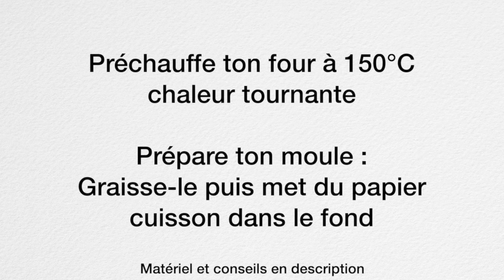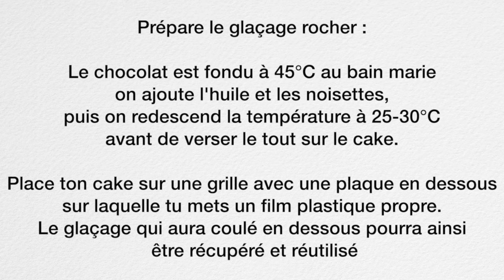CAKE MARBRE CHOCOLAT VANILLE GLACAGE ROCHER - Pâtis-sons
Sans aucune hésitation le meilleur marbré que j’ai pu goûter et faire ! Ultra moelleux et savoureux, cette recette est juste parfaite ! Ultra gourmand ce cake marbré vanille chocolat reste moelleux longtemps avec son glaçage façon rocher chocolat noisette. Vous ne regretterez pas de l'avoir testé !

✅ Ingrédients :

Pâte à cake :
100 g de beurre pommade
180 g de sucre
3 g de sel
90 g d'oeufs
200 g de farine
5 g de levure
180 g de crème liquide 30%
40 g de beurre fondu
Vanille liquide
16 g de cacao amer en poudre

Sirop Vanille :
100 g d'eau
50 g de sucre en poudre
Vanille

Glaçage rocher :
240 g de chocolat au lait
60 g de chocolat noir
40 g d'huile neutre
80 g d'éclats de noisettes grillées

🍴MATERIELS
- Mini spatule coudée scrapcooking
- Spatule coudée mafter
- Moule à cake
- Pinceaux à pâtisserie
- Robot magimix
- Poches à douille
- Thermomètre de cuisson
- Spatule exoglass
- Grille et plat à pâtisserie

🔹 Chapitres :
00:00 Générique
00:12 Les ingrédients
00:17 Température du four
00:20 Préparation de la pâte
01:14 Le sirop vanille
01:51 Le Glaçage rocher

Recette adaptable au thermomix monsieur cuisine connect ou sans robot